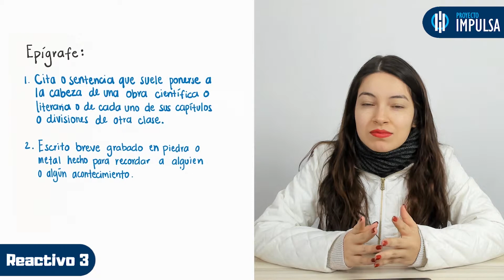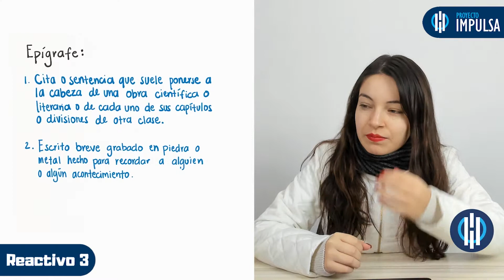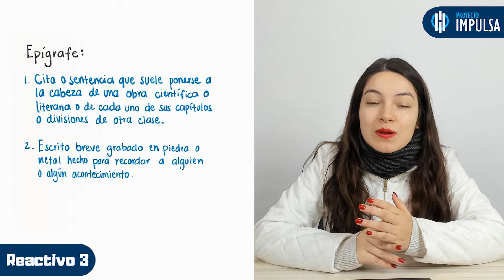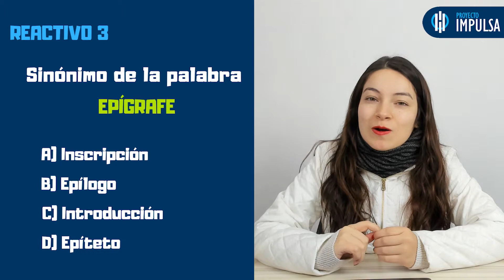GUÍA EXANI II 🎓 Reactivo 03 | Pensamiento Analítico | UABC | UV | UAEMEX | UADY | UAEH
En la clase de hoy, la profe Luisa resuelve el reactivo #3 de la guía Exani II correspondiente al área de pensamiento analítico del examen de admisión.

Reactivo #3: sinónimo de la palabra EPÍGRAFE

🔵 Exámenes simulacro.

▶️ UABC
▶️ UV
▶️ UADY
▶️ UAEMEX
▶️ UAEH
▶️ UNISON
▶️ ITT
▶️ UTT
▶️ UASLP